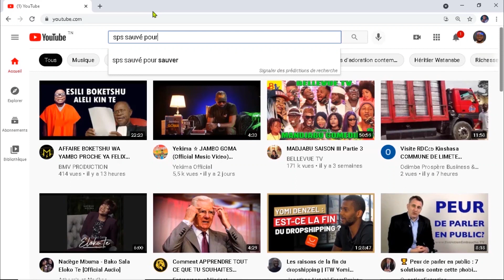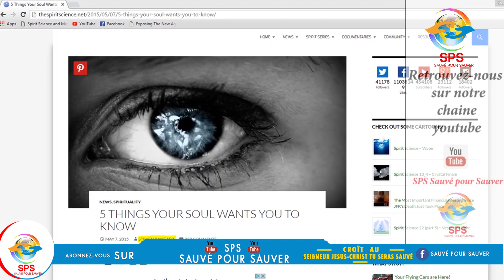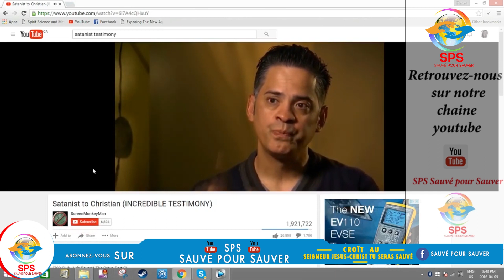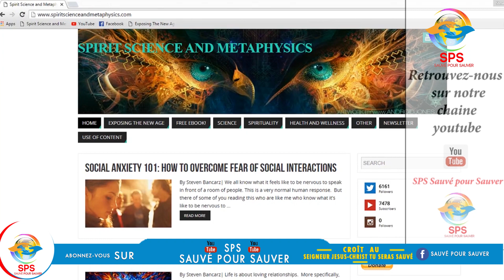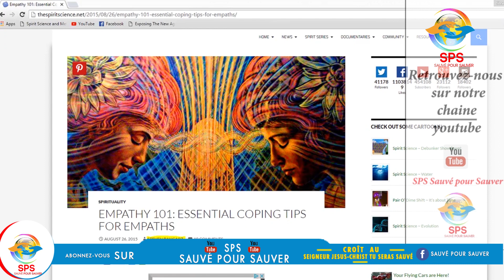Du new Age à jésus Magnifique témoignage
LES TEMOIGNAGES VIVANT DES PERSONNES QUI ON  CERTAINEMENT CRÜ EN DIEU ET DIEU A AUSSI CHAGER LEURS IDENTITES

 MAGNIFIQUE TEMOIGNAGE DE NABEEL QURESHI QUE NOUS DEVONS TOUS SUIVRE